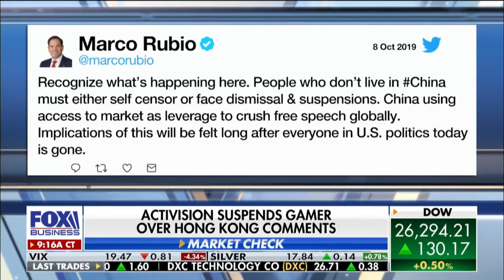What's REALLY Left of Blizzard in 2023?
Is there anything left of Blizzard that could be salvaged by a deal with Microsoft? I don't think so, too much damage done, one absolute fiasco after another and D4 fixes nothing.